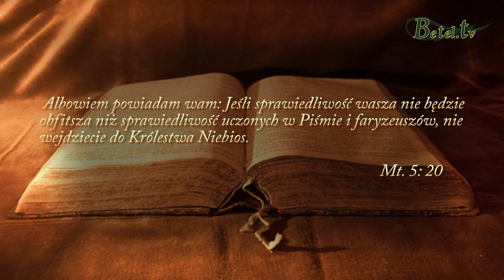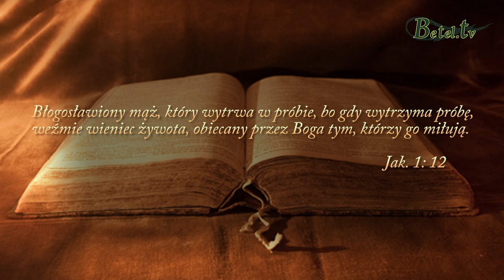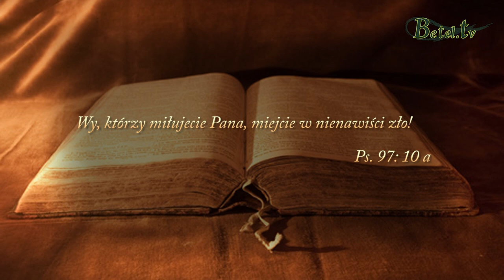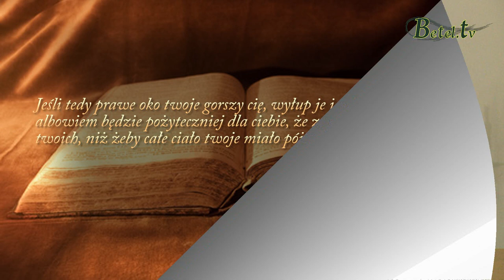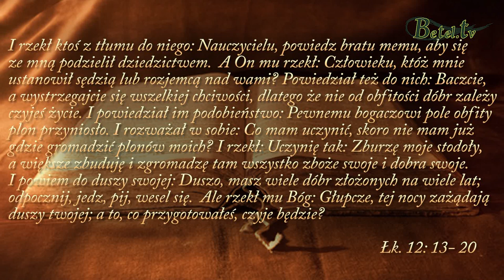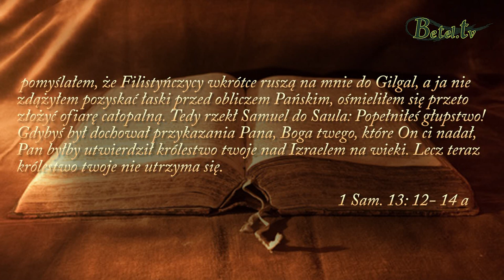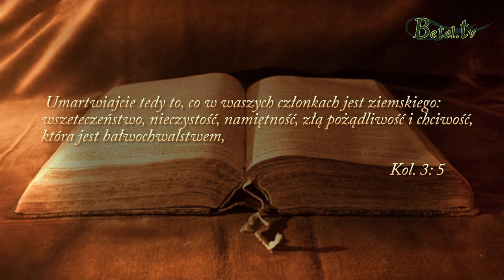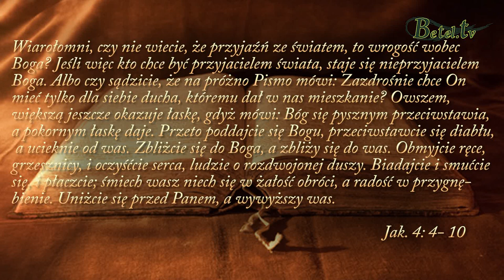Kazanie na górze, cz.XIX- Cudzołóstwo w sercu cz. 2- pastor Bogusław Wrzecionko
Zbawienie i życie wieczne powinno być dla nas priorytetem i nie powinniśmy niczego innego stawiać przed nimi. Jezus mówi nam o ogromnej wartości duszy nad jakąkolwiek przyjemnością. Podkreśla, abyśmy nie tracili z oczu celu naszej ziemskiej pielgrzymki i abyśmy myśleli o tym, co w górze. Pokazuje jak odcinać grzech i uśmiercić własne pożądliwości. Uczy nas, aby sprawy nieba były ważniejsze od tych ziemskich, bo cóż nam pomoże jeśli cały świat pozyskamy a na wieki stracimy swoją duszę ?